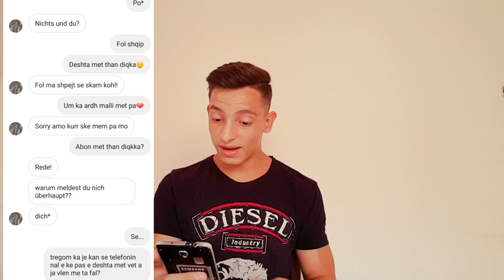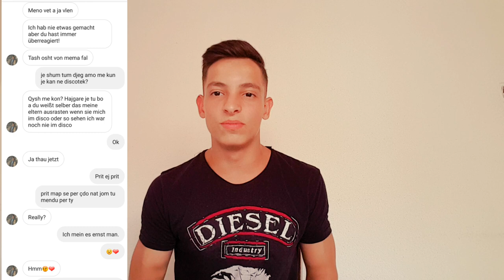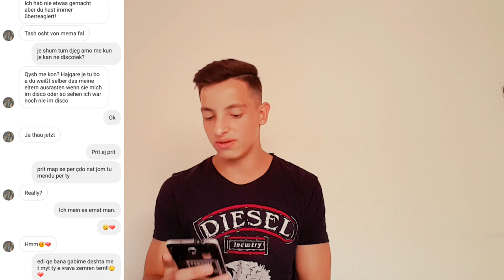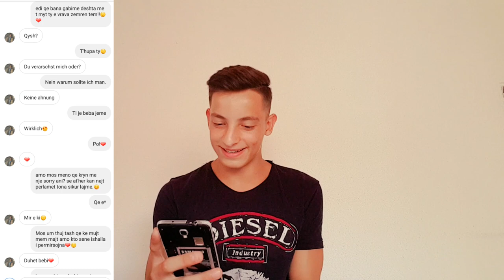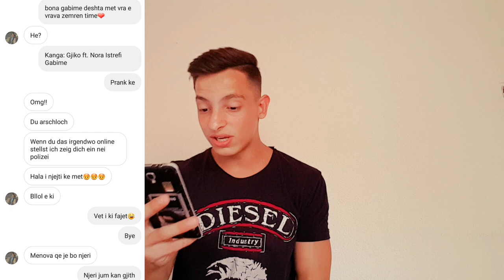PRANK ish FEMRES teme | Nora Istrefi Gabime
A MUJNA MI BA 1000 Likes👍?

NESE DONI MEM NDIHMU:
💎BONE SHAR ME SHOK NWHATSAPP EDHE NFB💎
💎BONE LIKE VIDEON💎
💎AKTIVOJE ZILEN DHE RRI AKTIV💎
💎SHKRUJE NJE OSE MA SHUM KOMENT/E💎

Tjer YouTubera SHQIPTAR!

KU KA QDO DIT VIDEOS?

TE AVNORI MORE!